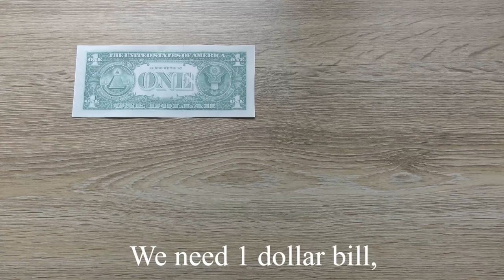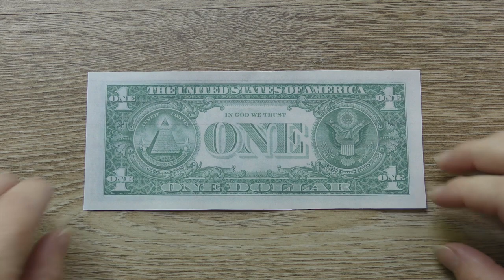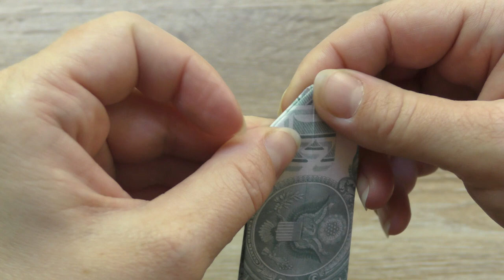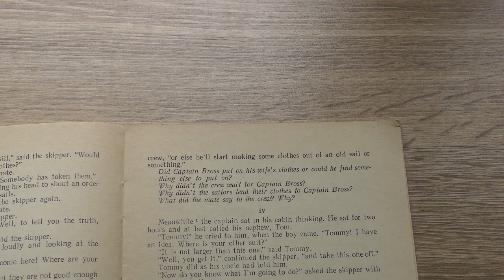My PAPER BOOKMARK WITH A MONEY BOW | Dollar Origami | Tutorial DIY by NProkuda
The paper bookmark with a money bow is a nice origami. We need a paper square 13 x 13 cm, a dollar bill.  The idea and design by Anastasia Prokuda. I wish you a pleasant viewing!